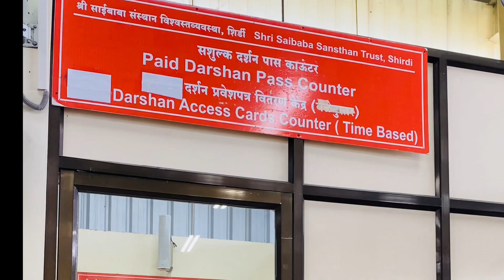Shirdi to Delhi Journey#Unexpected Shirdi Darshan🙏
Unexpected plan
Baba Dharshan completed🙏